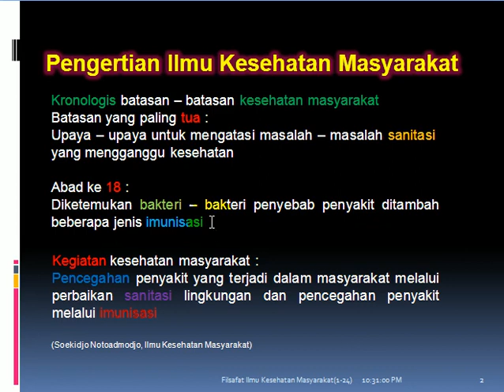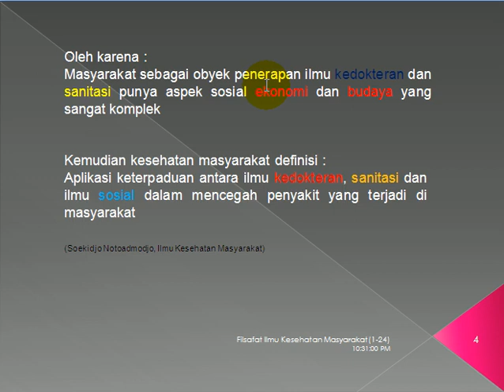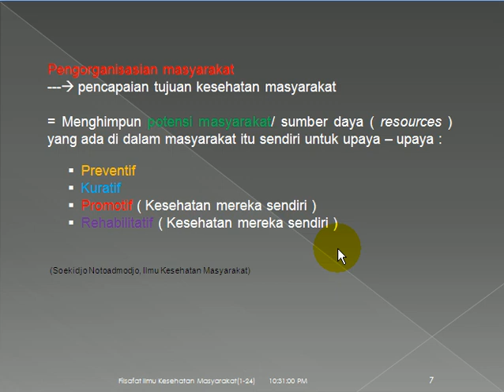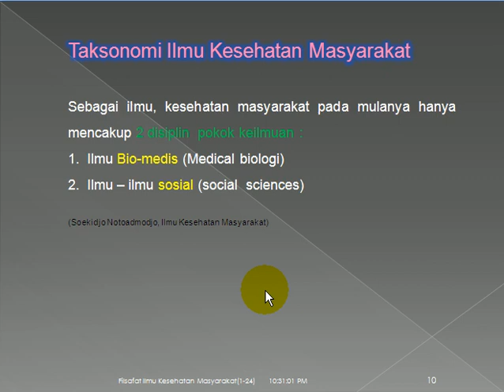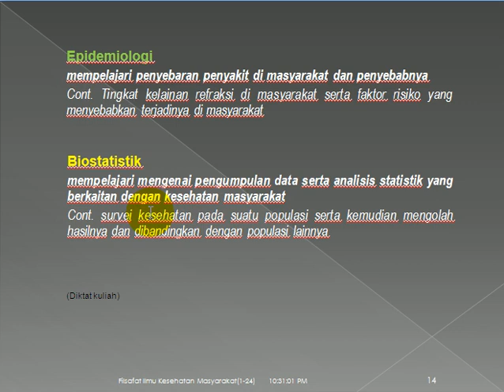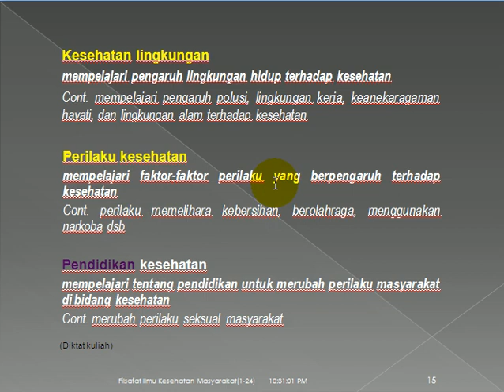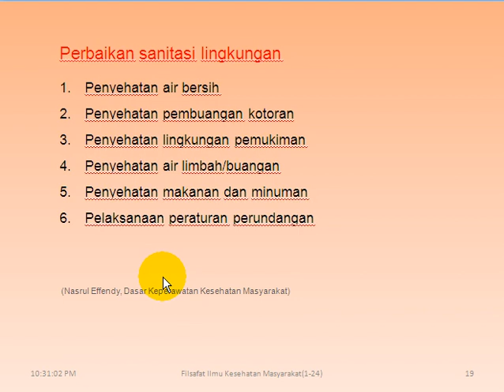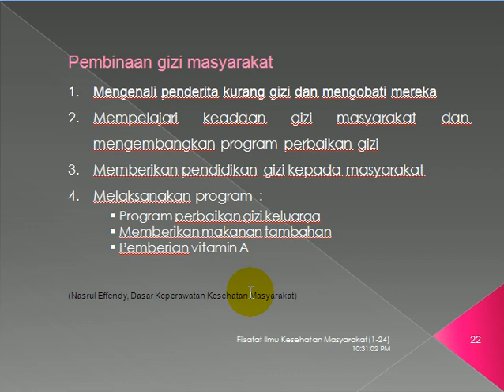IKM RM 1